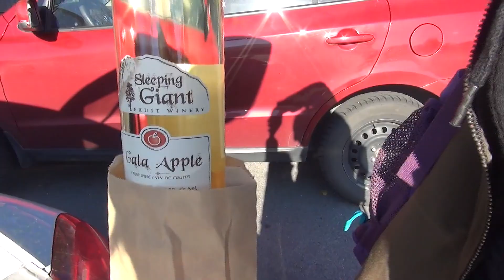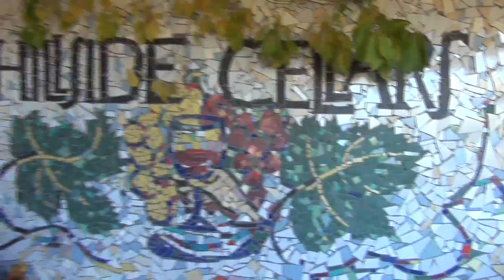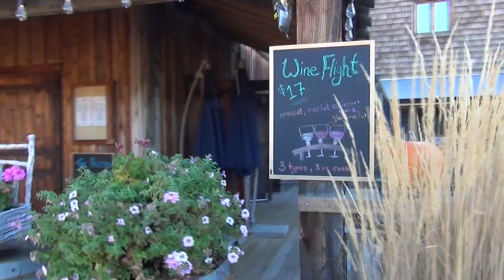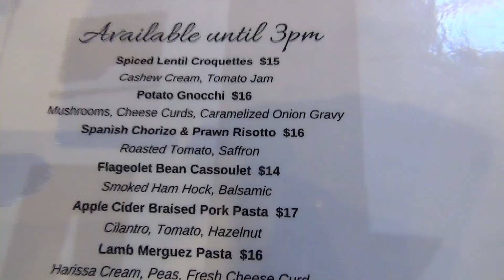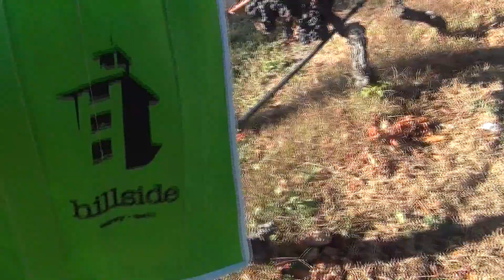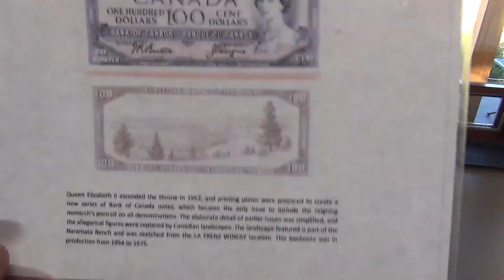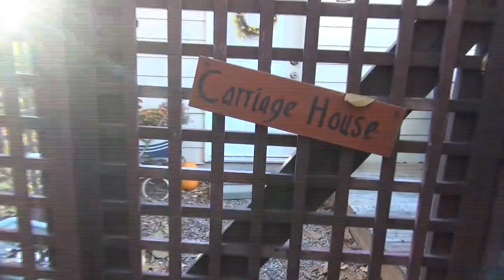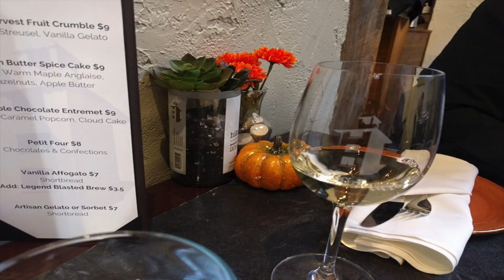またまた素敵連発！！オカナガン、ナラマタでワイナリー巡り カナダ国内旅行ブイログ【遠距離日韓夫婦】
引き続きワイナリー巡りをしました。今回は私が運転してほみんがワインの試飲。ワインをたくさん買ったり、ワイナリー内の素敵ビストロでランチ、湖の真ん前のレストランでデザート。楽しい1日でした♪

カナダの山と川と湖がすごく綺麗な処に住んでいるひろこです。 日本語がべらべらで仕草も言動もめちゃくちゃ日本人っぽい韓国人の旦那さんが居ますが、ビザの事情で遠距離。今、遊びに来てくれています。